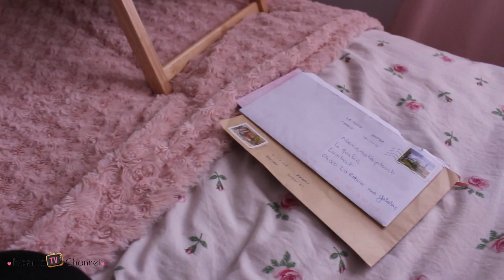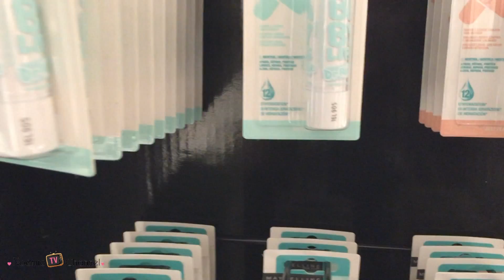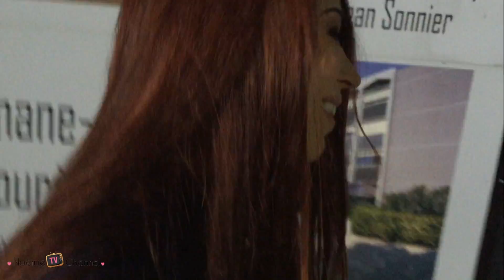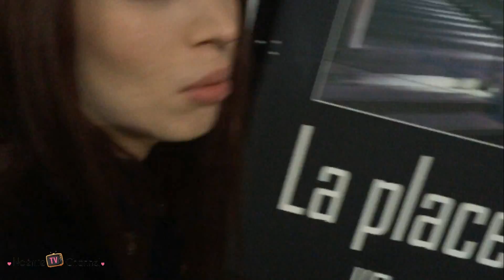Shopping en Amoureux, pieds nu dans la rue & Colis !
!!! HEY DEROULE LA BARRE POUR PLUS D'INFOS !!!

xoxo
Noémie ♡